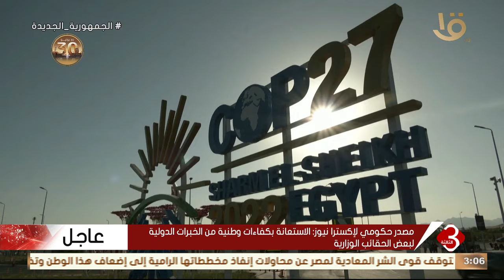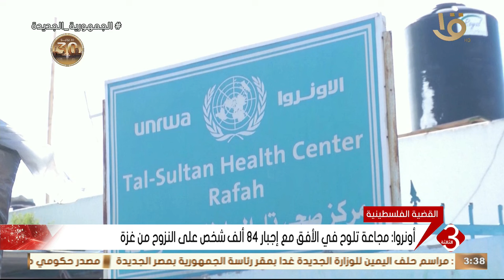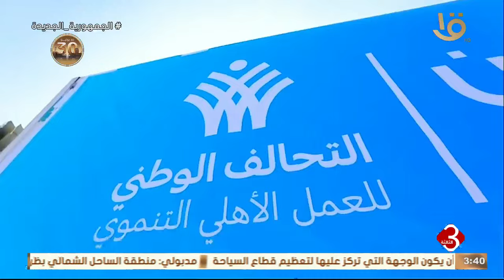متابعة لأهم الأخبار السياسية والاقتصادية محليا وعالميا كاملة 2-7-2024